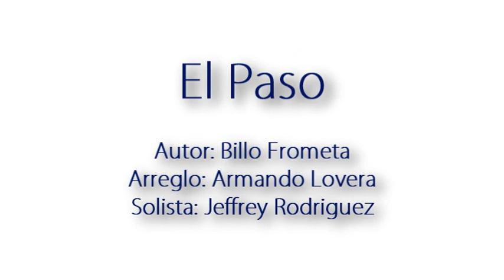Al Paso (Porro Jazz)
Ensamble CEA  Director: Francisco Zapata Bello
Al Paso  Autor: Davilita - Billo Frometa.(Porro Jazz)
Arreglo Armando Lovera. Solista Jeffrey Rodriguez.
Sala de Conciertos MACCSI. 2009